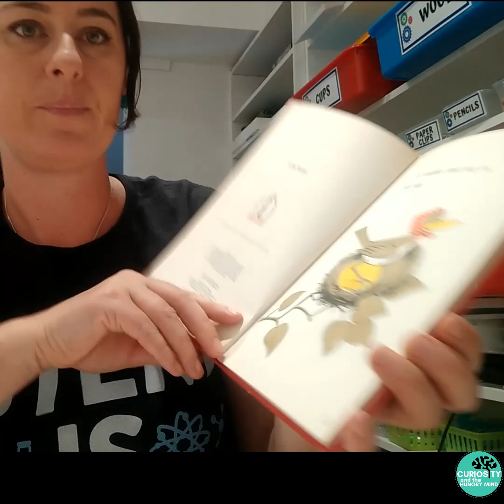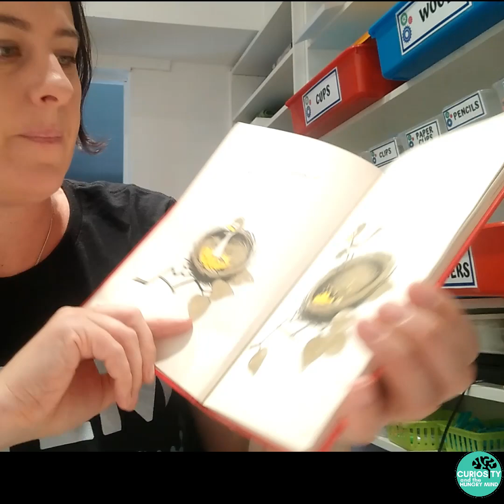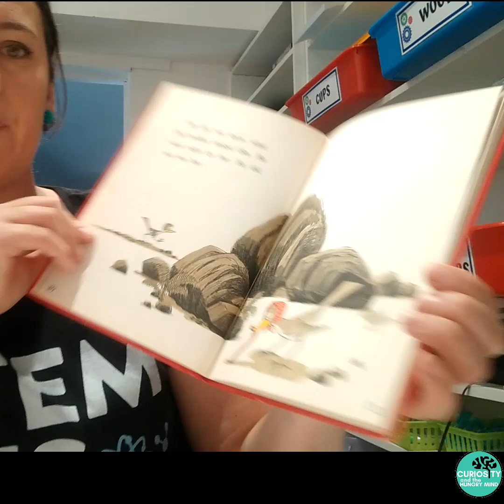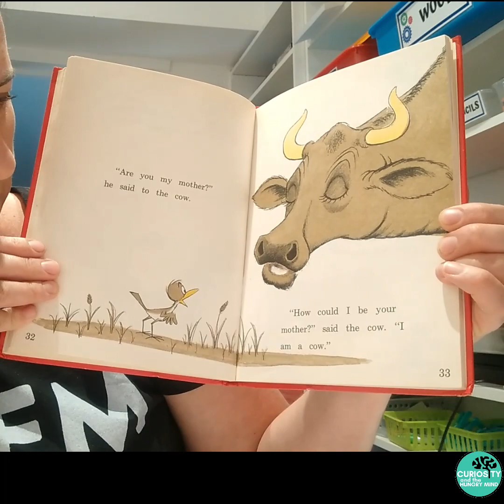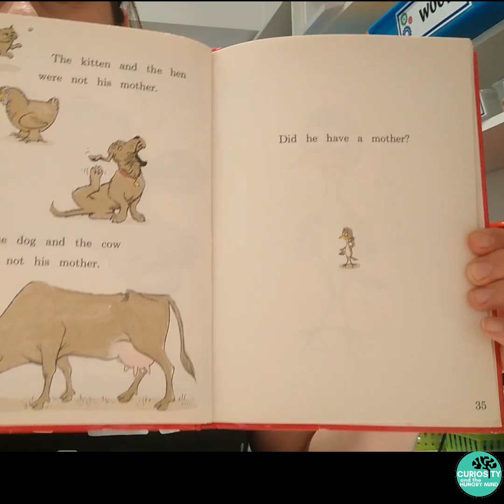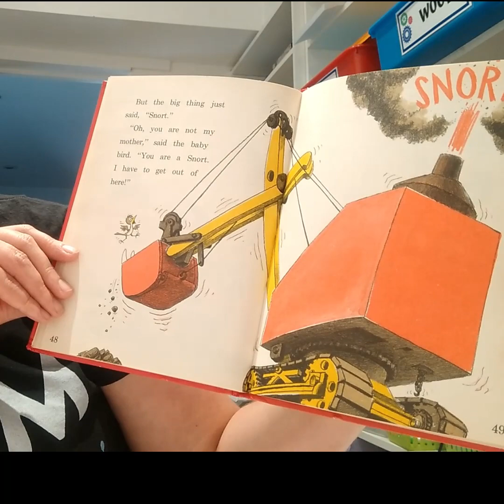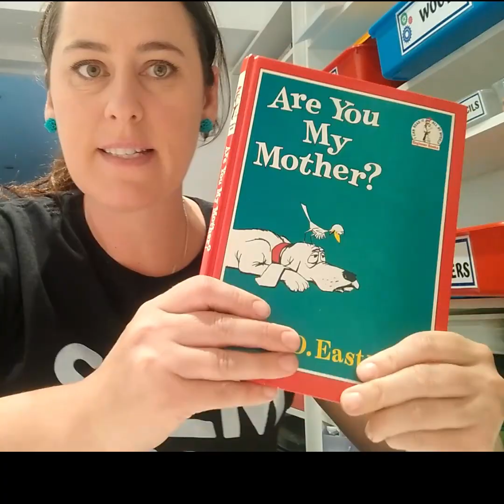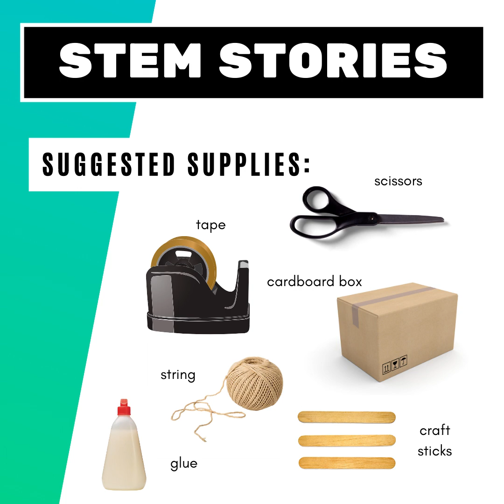STEM Stories and Challenges - Are You My Mother?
This educational series of Read Aloud STEM stories leaves children with a STEM problem or task to solve at the end. Sarah has provided this resource free, during the current educational climate, in the hope that children are still engaging with hands-on STEM activities. Follow along as Sarah reads Are You My Mother?